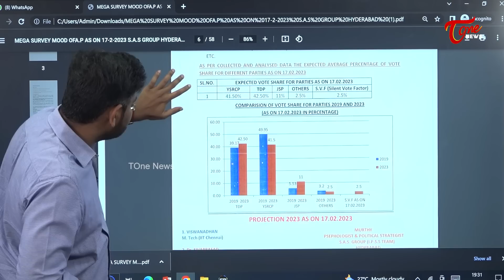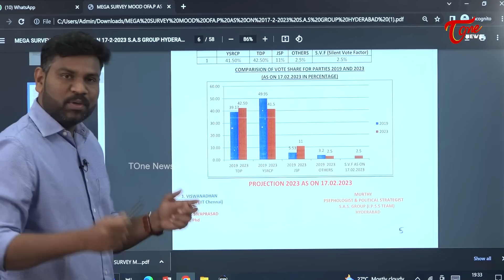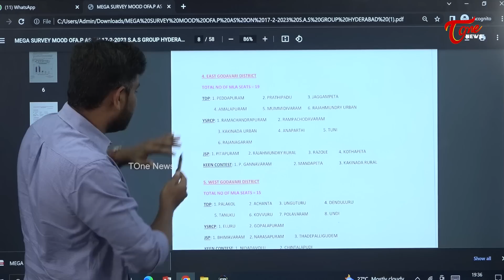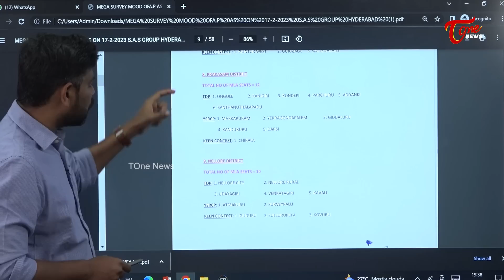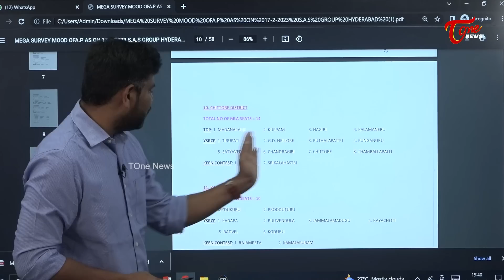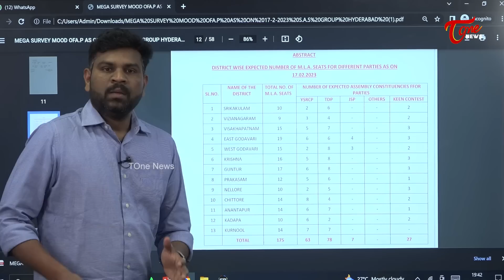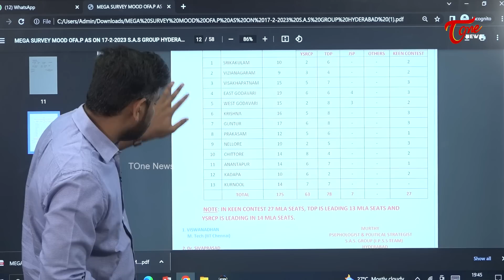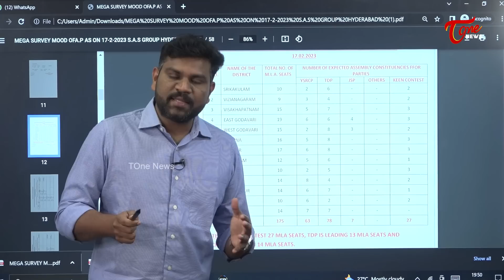టీడీపీ ఊహించని ఫలితం...! | Atmasakshi Latest Survey | Mood Of Andhra Pradesh | Tone News